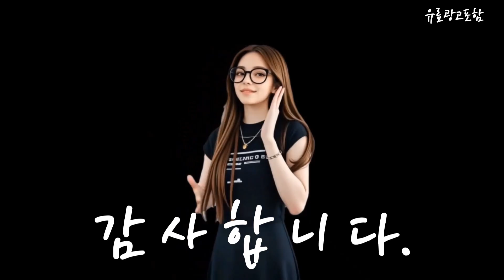전신마사지 Top10!! 요즘 인기있는 전신마사지 구매 가격 평점 후기 비교 총정리!!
❤️❤️❤️ 요즘 인기있는 전신마사지 구매 가격 평점 후기 비교 총정리해 보았어요!! ❤️❤️❤️

[00:06]
10위. 샤퍼이미지 Powerboost Palm 휴대용 안마기 마사지기 기본 [149,200원]

[00:11]
9위. 굿럭몰 접어서 보관할수 있는 안마매트 마사지기 옵션2(GD-002) [149,000원]

[00:17]
8위. 웰빙 온열 두타매트 안마매트 V-3015 신제품(병원용) 전신 [378,000원]

[00:23]
7위. 제스파 레그 더 비트 두드림 공기압 다리 [298,000원]

[00:28]
6위. 안마매트 매트 안마기 마사지기 롤링 효도 누워서하는 [162,100원]

[00:34]
5위. 굿프렌드 신수지 수면과학 전신 스트레칭 안마매트 온열 [250,170원]

[00:40]
4위. 굿럭몰 접어서 보관할수 있는 안마매트 마사지기 옵션1(GD-001) [149,000원]

[00:45]
3위. 아이룸 온열 안마매트 비오스 MEGA 스트레칭 매트 [187,000원]

[00:51]
2위. 에어바디 온열 스트레칭 안마매트 [279,000원]

[00:57]
1위. 제스파 바디픽업 스트레칭 마사지기 ZP5500 [179,100원]